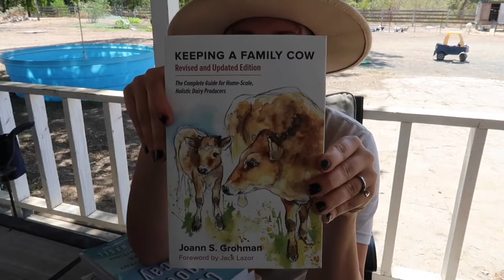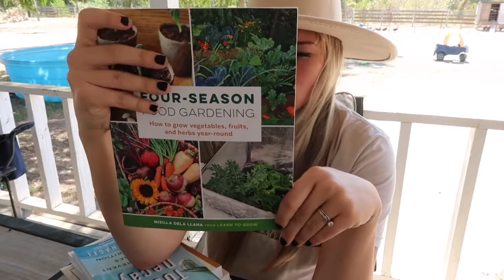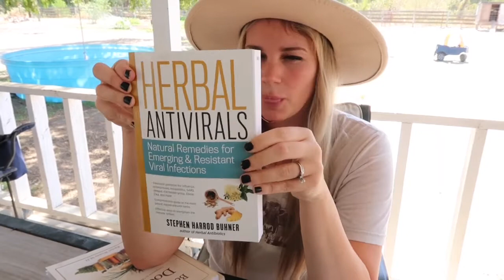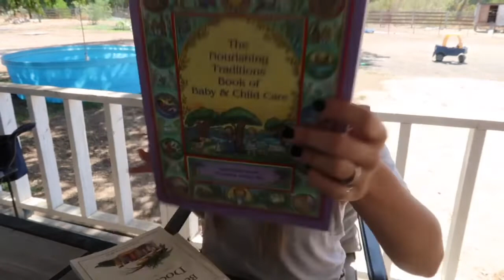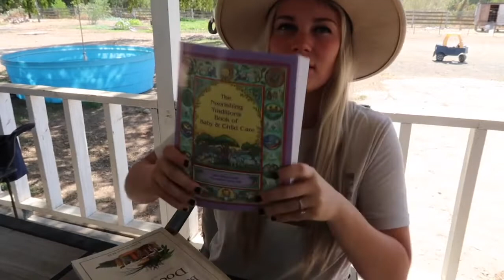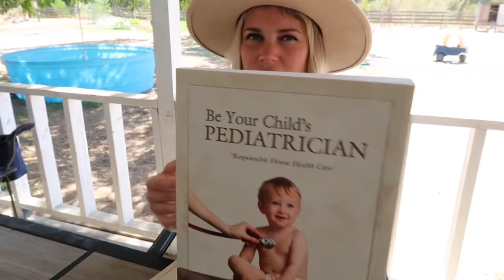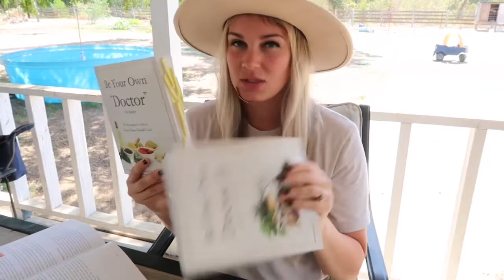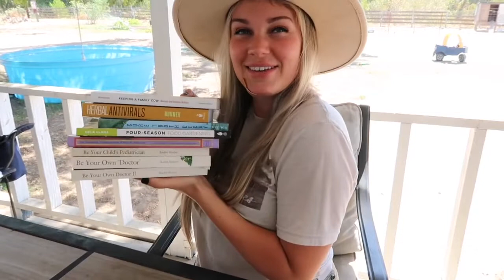Books that helped me start homesteading/ being self sufficient.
Be Your Child's Pediatrician

Be Your Own Doctor by Rachel Weaver M.H. (2010) Paperback

The Nourishing Traditions Book of Baby & Child Care

Cure Tooth Decay: Heal and Prevent Cavities with Nutrition, 2nd Edition

Four-Season Food Gardening: How to grow vegetables, fruits, and herbs year-round

Keeping a Family Cow: The Complete Guide for Home-Scale, Holistic Dairy Producers

Herbal Antivirals, 2nd Edition: Natural Remedies for Emerging & Resistant Viral Infections